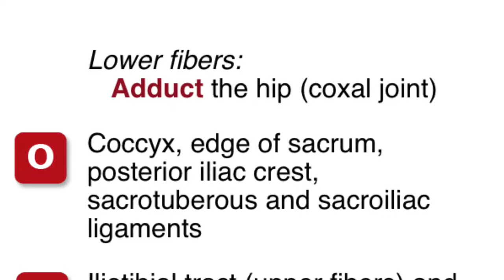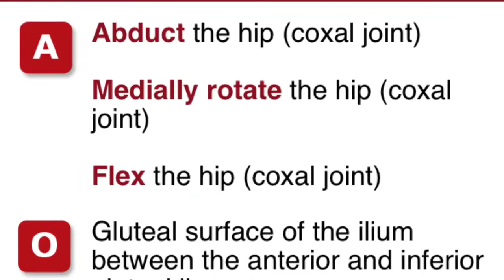GLUTEUS Maximus, Medius, Minimus Muscle Palpation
PTA 210-L clinical kinesiology lab